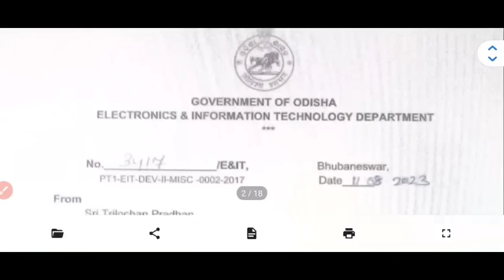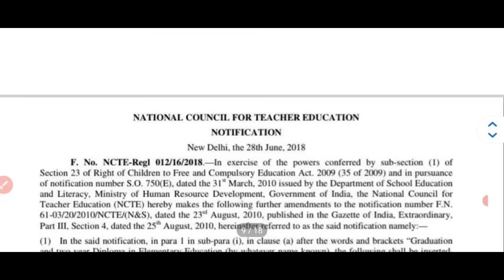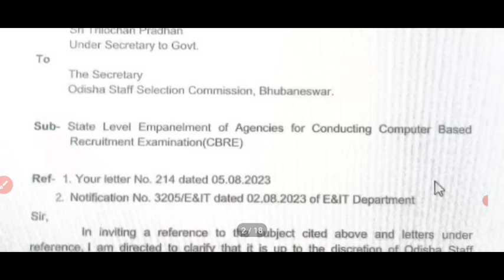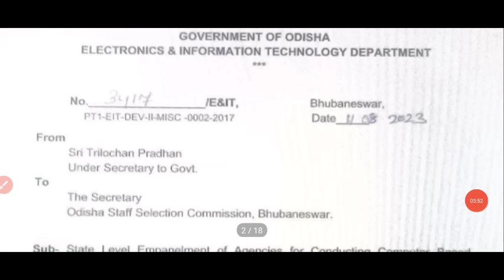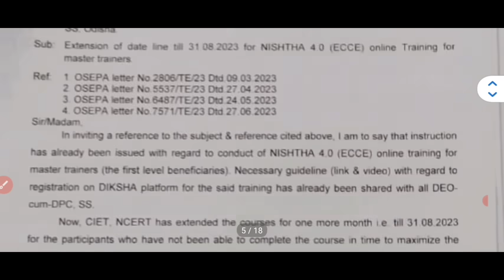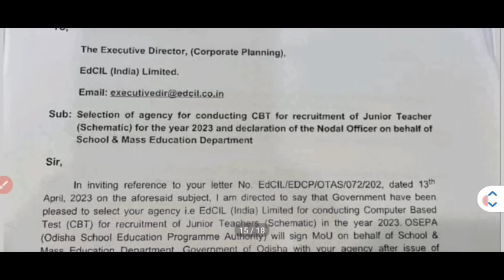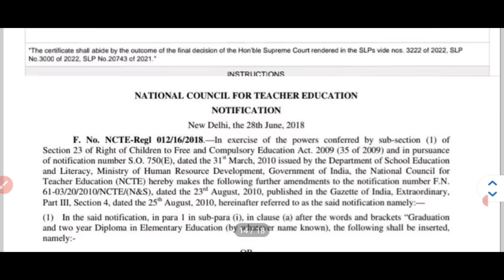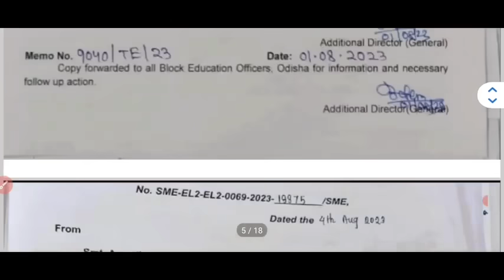RHT Main Exam Vendor//20KJTC CBT Exam Update//OTET GRACE With Result//August ୧୫ ରେ ପତାକା ଉତଲନ...